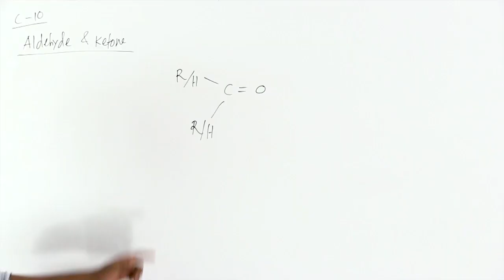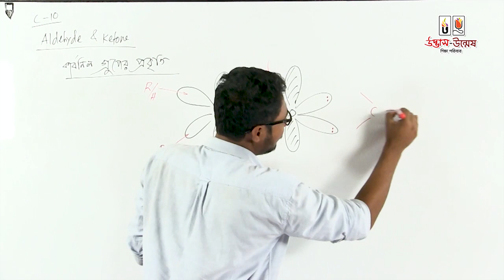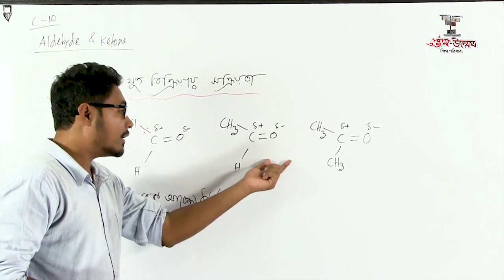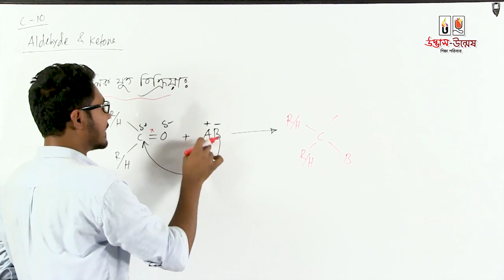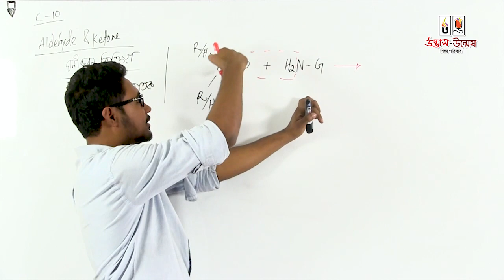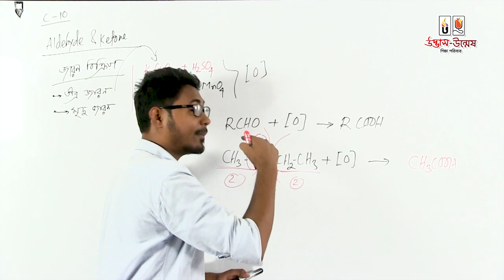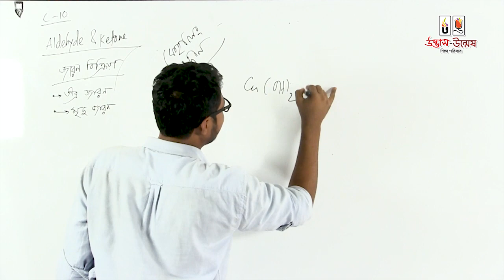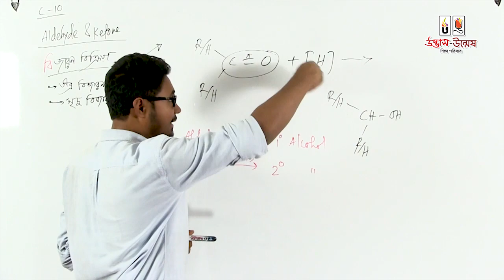ভার্সিটি ক ভর্তি প্রস্তুতি রসায়ন লেকচার ১০ পর্ব ০১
উদ্ভাস-উন্মেষ শিক্ষা পরিবারের ইউটিউব চ্যানেলে আজ আপলোড করা হয়েছে ভার্সিটি ক এডমিশন-এর রসায়ন-১০ লেকচার যেখানে জৈব রসায়ন অন্তর্ভুক্ত করা হয়েছে। আর, যেখানে কথা বলেছেন তোমাদের প্রিয় মোঃ আশিকুর রহমান ভাইয়া। চলো দেখে নেয়া যাক লেকচার ভিডিওটি…

ভার্সিটি 'ক' + GK বাংলা English
লেকচার: রসায়ন-১০ পর্ব: ০১
বিষয়বস্তু:
লেকচার বাই:
Md. Ashiqur Rahman
Applied Chemistry & Chemical Engineering ( ACCE ), Batch 2012, DU